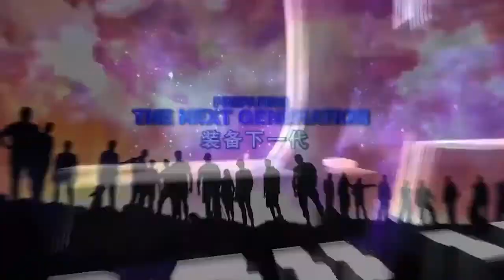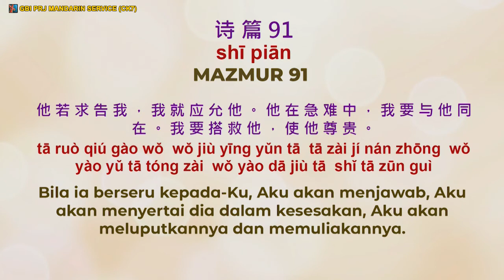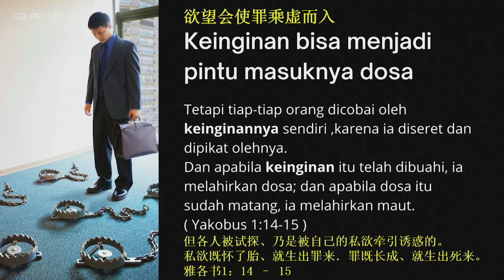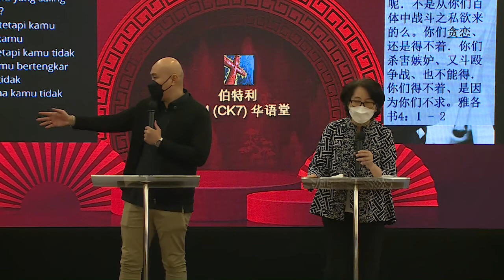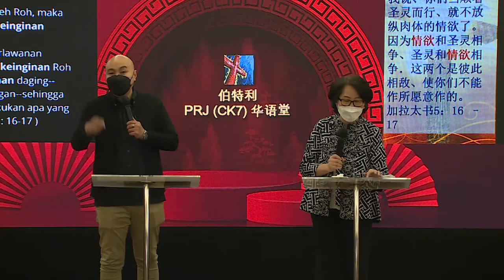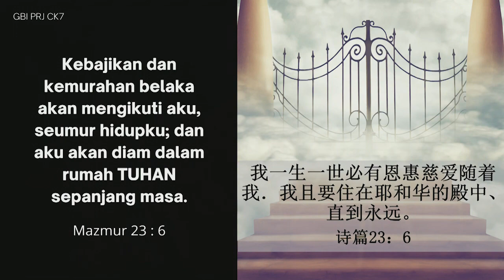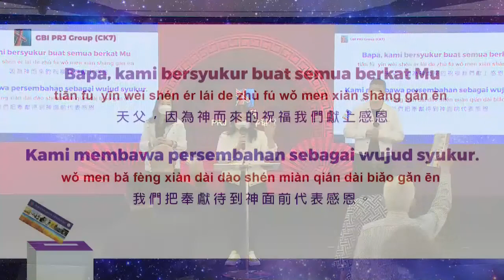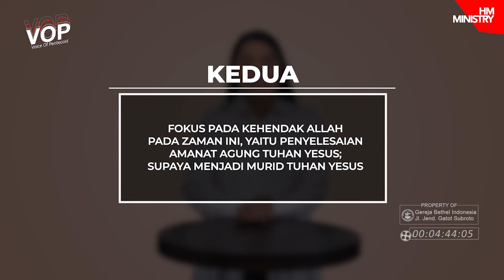I SHALL NOT WANT - Pdp. Charlie Jeremiah - Onsite Mandarin 04 September '22